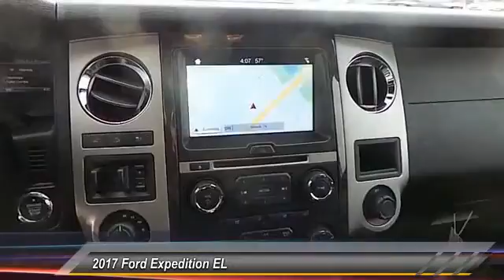2017 Ford Expedition EL Lubbock TX 6132H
2017 Ford Expedition EL SUV

Pollard Ford
3301 South Loop 289

NOTITLE